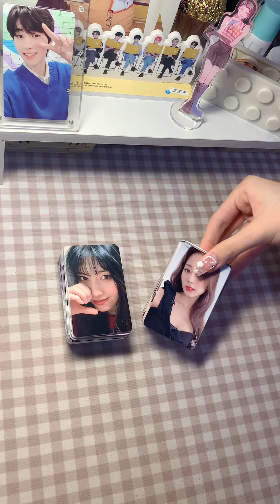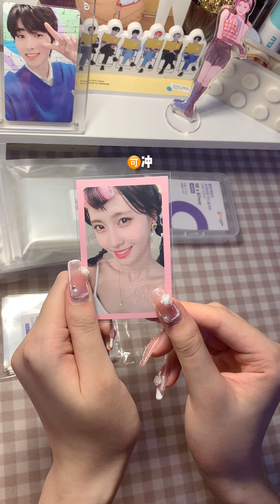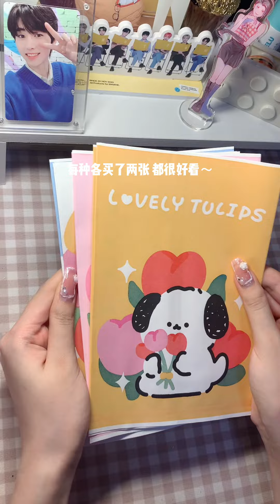vlog丨沉浸式拆快递丨白噪音+轻音乐丨kpop人出卡打包好物分享